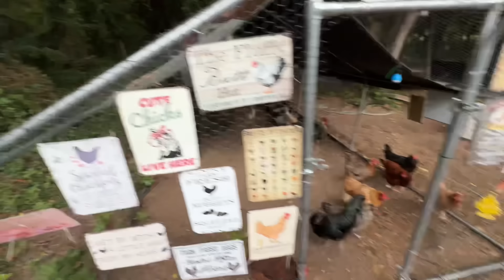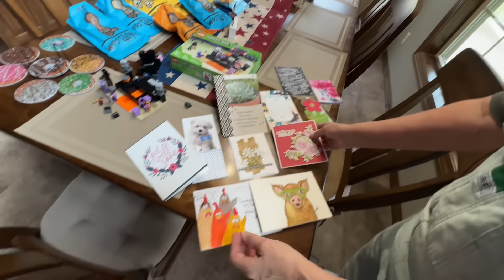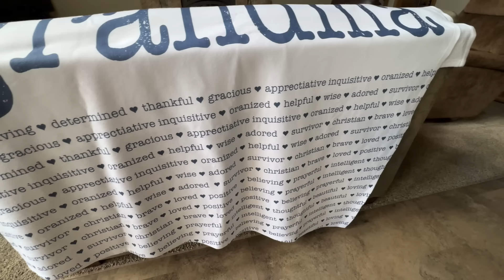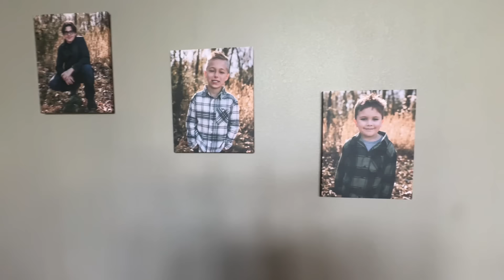Too Many Doctors, NOT Enough Patience!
Sports Hanging Neck Fan

NEW MIC! YES its pricey...but I get asked A LOT!

Nesting Boxes
Nesting Straw

My boots!

New Saw from Grandma!

My Boonie Hats!